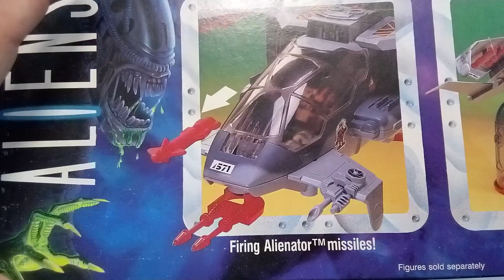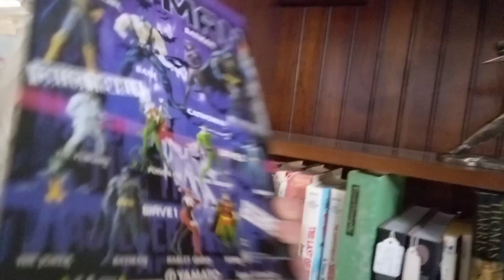Aliens Space Marine Evac Fighter